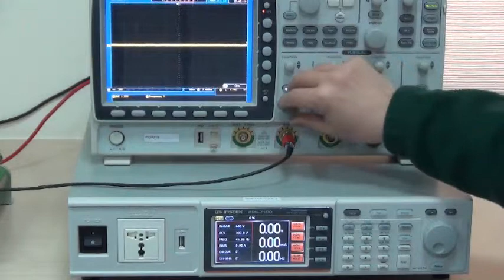GW Instek APS-7000 AC Power Source - Surge/Dip Control Function